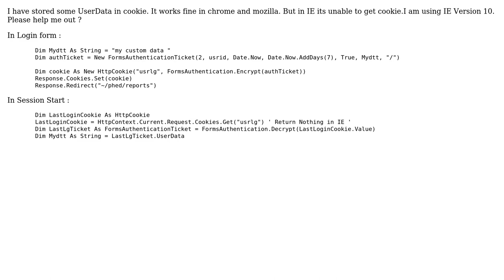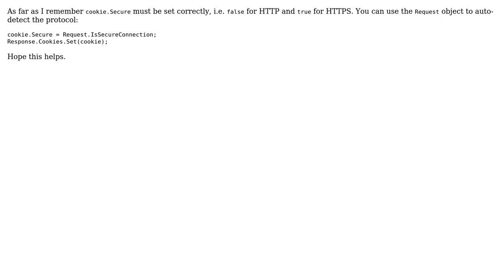Unable to get cookie in ie (2 Solutions!!)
Unable to get cookie in ie

With thanks & praise to God, and with thanks to the many people who have made this project possible! | Content (except music & images) licensed under CC BY-SA | Music | Images & others | With thanks to user Win user Mark Shevchenko user Art and Artistic artandartisti and the Stack Exchange Network Trademarks are property of their respective owners. You are responsible for your own actions.